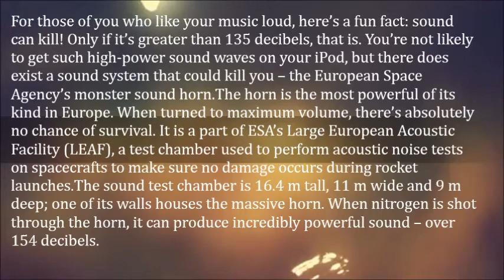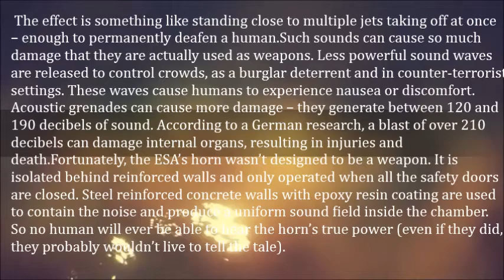The European Space Agency Has a Sound System So Powerful It Can Kill You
For those of you who like your music loud, here’s a fun fact: sound can kill! Only if it’s greater than 135 decibels, that is. You’re not likely to get such high-power sound waves on your iPod, but there does exist a sound system that could kill you – the European Space Agency’s monster sound horn.

The horn is the most powerful of its kind in Europe. When turned to maximum volume, there’s absolutely no chance of survival. It is a part of ESA’s Large European Acoustic Facility (LEAF), a test chamber used to perform acoustic noise tests on spacecrafts to make sure no damage occurs during rocket launches.

The sound test chamber is 16.4 m tall, 11 m wide and 9 m deep; one of its walls houses the massive horn. When nitrogen is shot through the horn, it can produce incredibly powerful sound – over 154 decibels. The effect is something like standing close to multiple jets taking off at once – enough to permanently deafen a human.